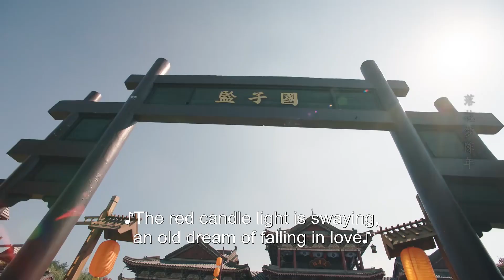💞少女食物中毒意外吻上王爷，初吻没啦！| 国子监来了个女弟子#lovelikethegalaxy